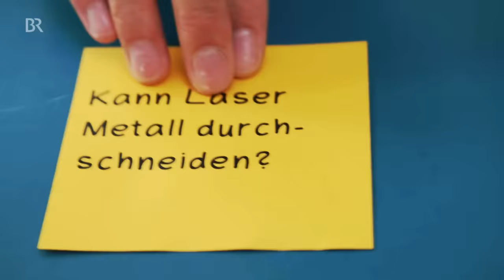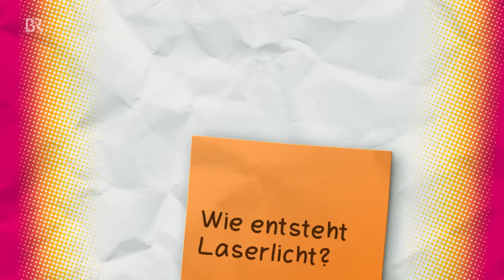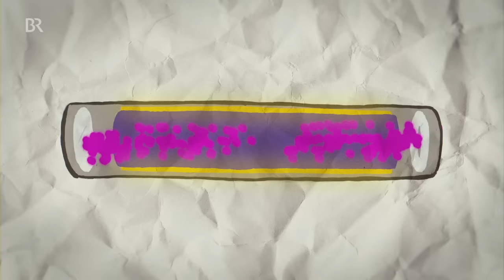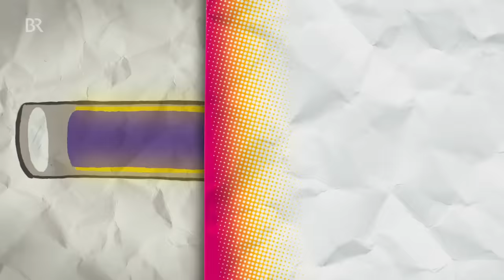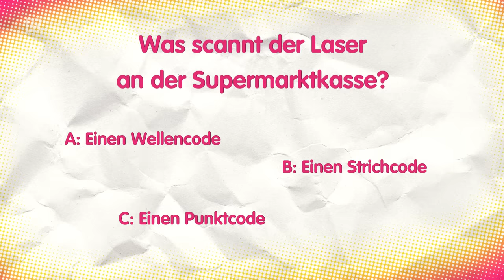Der Laser-Check | Reportage für Kinde | Checker Julian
👉 Bei Laser denkt Julian an Weltraumhelden, die sich im All wilde Gefechte mit Laser-Kanonen und Laser-Schwertern liefern. Wie Laser entstehen, für welchen Zweck sie gedacht sind und wie sie verwendet werden, erfährt Julian in diesem Video.